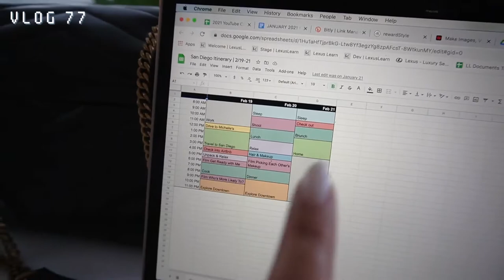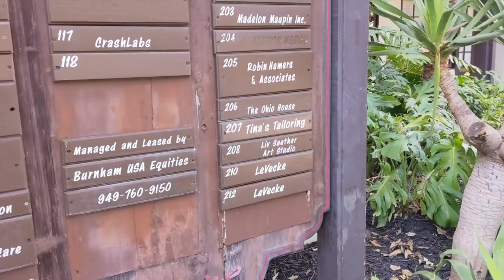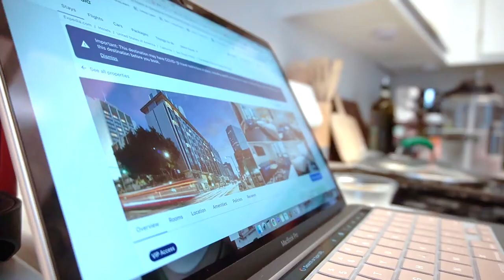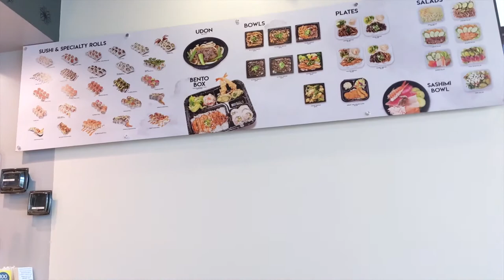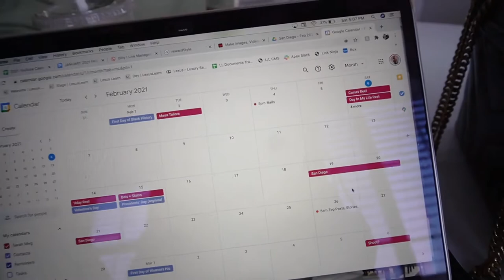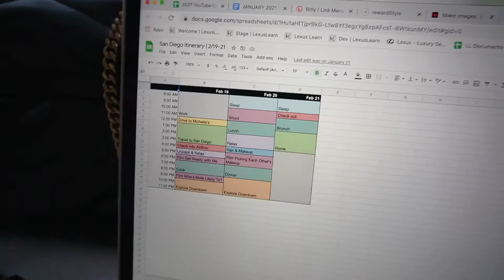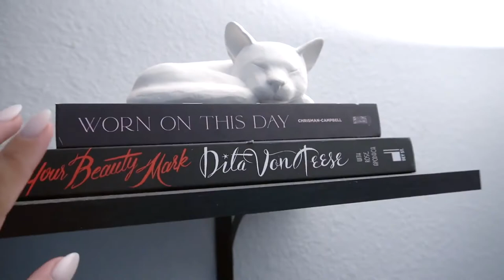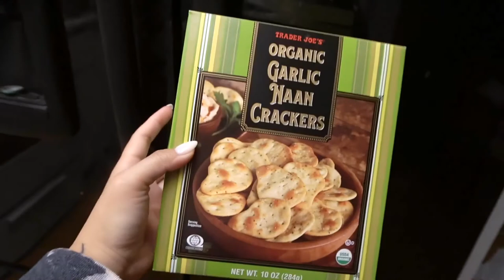VLOG 77 | GIRLS’ TRIP 2021 PLANNING + Hot Rollers Tutorial + Bottega Veneta Bag Dupe + New Headboard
It’s a super busy, eventful week! I kick off the week with some new Valentine’s Day nails and a sushi mukbang. I also invest in some new hair tools including some hot rollers. I show a tutorial on how to use hot rollers to achieve bombshell hair and unbox my new Bottega Veneta cassette bag dupe from Miss Lola. I meet up with Michelle in Chino Hills for a packed shoot day and for us to plan our girls’ trip. I cap off this vlog with finally getting a new headboard, a Trader Joe’s haul full of new products, and I try the Tiktok feta pasta.

ROLL IT - BYO Sushi Roll: Tuna, Cucumber, Shrimp, Tempura Crunch + Soy Paper
JAMBA JUICE - Strawberry Surf Rider + Sourdough Parmesan Pretzel
MOUNTAIN MIKE’S PIZZA - Cheese Pizza + Cheese Bread

Better Kind of Bitter by Peachy Pavement
Let Us Down by Cushy